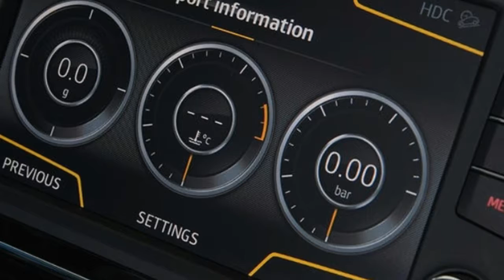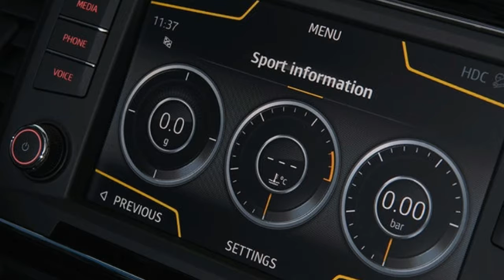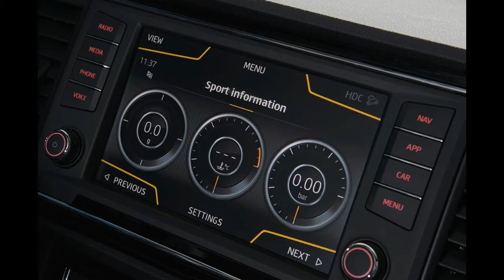Cupra Ateca revealed as first car from Seat performance brand -autocars news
Cupra Ateca revealed as first car from Seat performance brand -autocars news,Seat’s new stand-alone performance brand, Cupra, has revealed its 296bhp all-wheel-drive version of the Ateca – the first model to be launched since Seat confirmed its hot sub-brand’s new role last month.

The car is part of a broader offensive to offer Cupra versions of some Seat models as well as, eventually, Cupra-only cars. Seat is trying to copy the example of in-house performance divisions like Renault Sport. It will launch seven models by 2020 as part of aggressive growth plans.

The brand's sales and marketing boss Wayne Griffiths said that splitting from Seat was important for brand value. "In terms of positioning it adds more to go with a separate brand," he said. "If we kept it in the Seat world there would always be compromises. We want to take it out of the Seat world to the race track. Most firms that have sporting brands take them out of heritage, like Abarth. But we want to look to the future

Opinion: Why Cupra split from Seat

Cupra models will be based on Seats – for the foreseeable future, at least – but with significantly higher performance, more customisation options and a separate sales channel. Only about one-fifth of Seat’s dealer network will be awarded Cupra sub-franCupra emerged not just as a business discussion," he said. "This is a declaration of love for motoring, in a society becoming a bit unfriendly to the sector.”

The Cupra Ateca, on sale in the autumn, is powered by a 296bhp version of the Volkswagen Group’s EA888 2.0-litre turbocharged engine although the torque peak of 295lb ft is higher than that produced by the similar engine in the Leon Cupra 300. Drive passes through a seven-speed dual-clutch gearbox – there are no plans for a manual version – with torque diverted rearwards when required by a part-time Haldex all-wheel drive system. Cupra claims a 5.4sec 0-62mph time and a 150mph top speed.chises and models are set to be sold by specialists from Cupra-only areas.